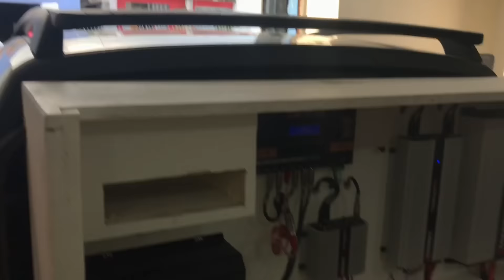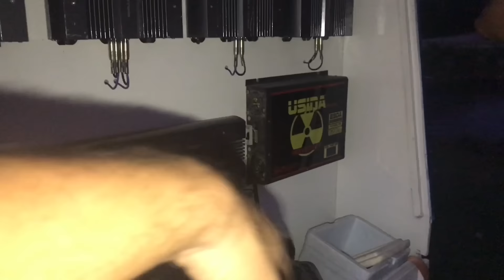TERMINAMOS O SOM DA SAVEIRO - HARD POWER + VULCANOS (( PRESSÃO ))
ZAP PITBULL : 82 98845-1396   DA OI
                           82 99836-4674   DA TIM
Meu instragram :